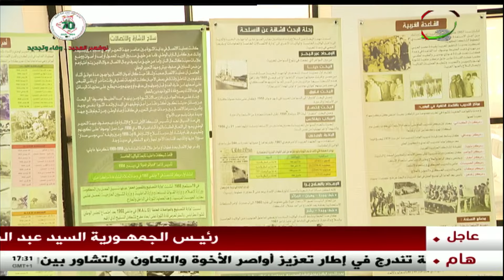سيدي بلعباس - الموسم الثقافي الإسلامي .. فرصة لتعزيز القيم الإسلامية